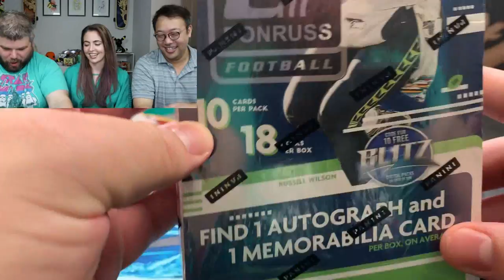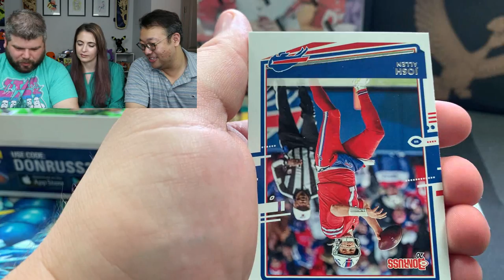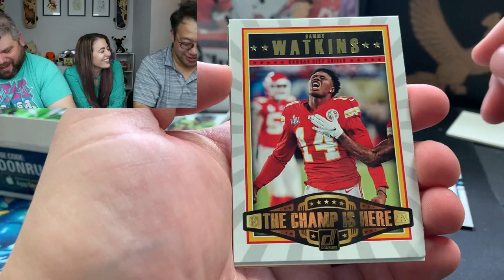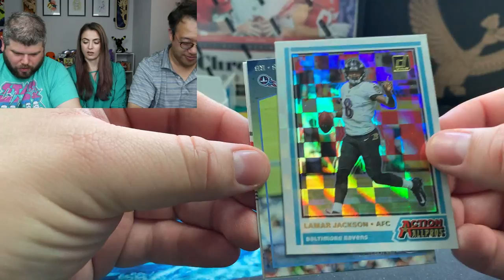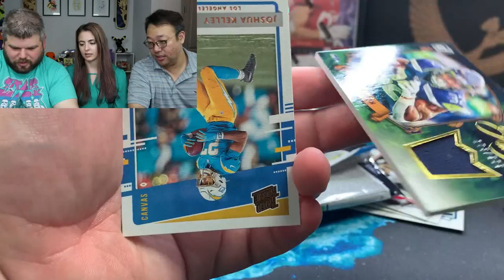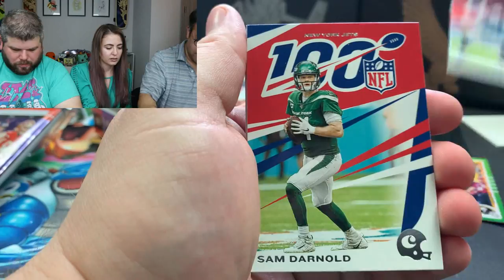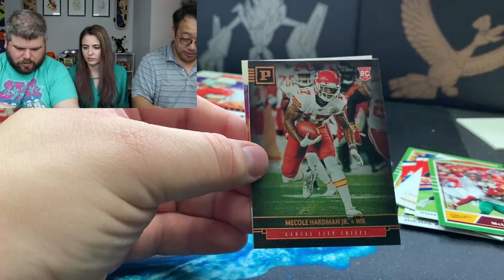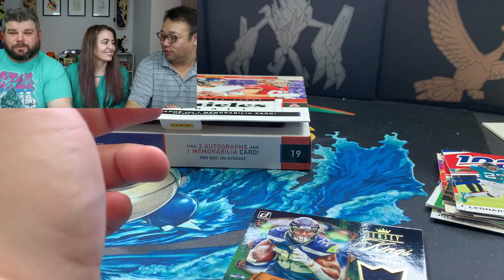EATING RARE GOLD CARD! 2020 Panini Donruss Football Hobby Box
Ladies and gentlemen, today, we opening up Donruss 2020 football box. We pulled some absolute fire in this video and top it off we pulled a 50/50 gold card, THAT I ATE! :D

Donruss football has rated rookie cards and they're some of the cleanest cards out there to collect. I highly recommend checking them out and getting some packs if you can find them.

Pokemon GO Trainer Code: 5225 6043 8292

6555 Sugarloaf Pkwy Suite 307
Box 101